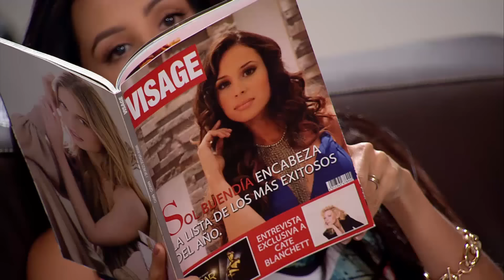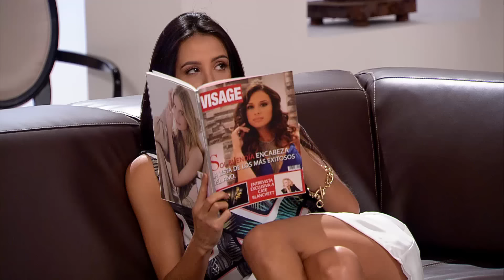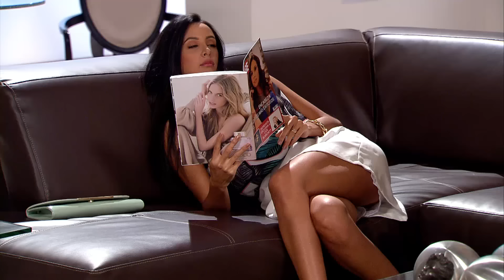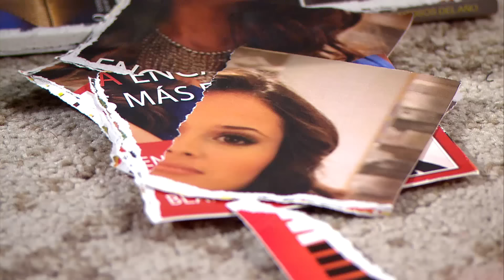Entre tu Amor y mi Amor - Capítulo 60